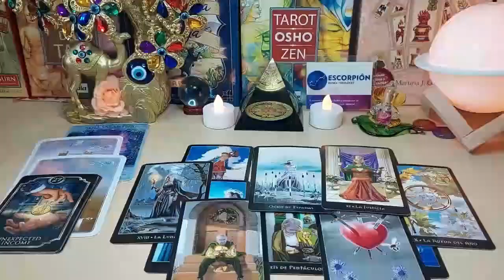SAGITTARIUS THEY'VE REACHED THEIR BOILING POINT😱 THEY'RE EXPOSING SOME SHOCKING NEWS TO U❗SEPT 2023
Sagittarius Love
Sagittarius 2023
Sagittarius today
Sagittarius AUGUST